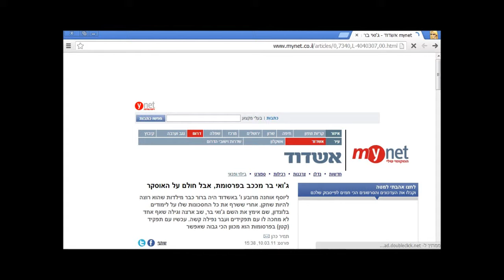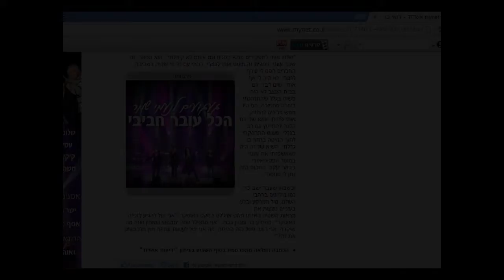ג'ואי בר נחשף עכשיו בYNET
Guitar by Adam Ben Amitai Superhuman written composed and solo vocals by Joey Bar From The End Of Time record
I dedicate my video to the angles YAKOT OHANA and SAADA DAHAN and ERAN TAL who their presence on earth while they were with us was as real angles full with goodness and always looked for the way to give and give more and more You were a huge inspiration to me how to be and express my talent Thank you endlessly -- Joey Bar
More thank you to the extremely talented people Sarah Mann Yuval Karmi Shahar Rozen and Ivana Chubbuck you are a part of my life every moment of my way Thank you to all I ever met and to you who are watching this -- Joey Bar
Joey bar wishes to send one more thank you to the Artist Manager and Music Producer Eugene Diabour from Gess Productions for lighting the light and put the fire in the music of Joey Bar
Thank you Eugene for giving me the right good words and the direction I need to be more who I am than ever -- Joey Bar